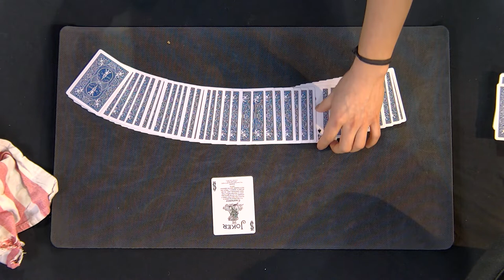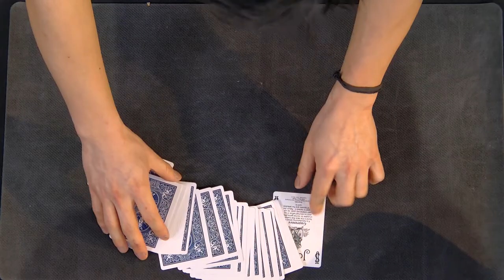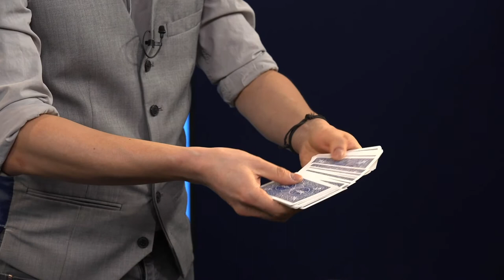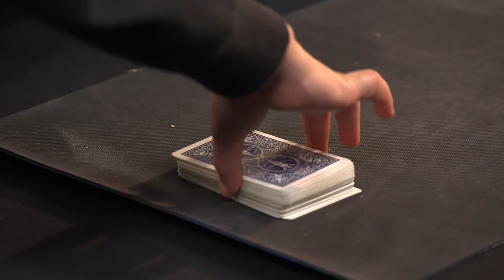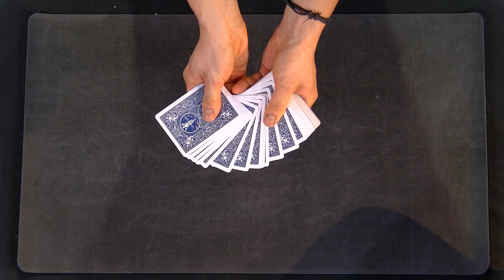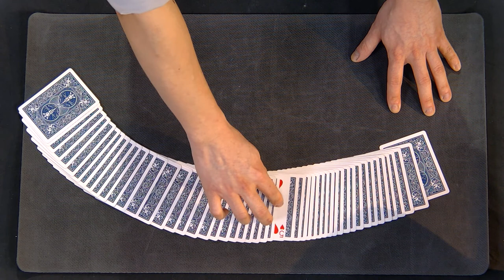Zaubere léieren: ’’Automatesch’’ Kaartentricker 2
Zyklus 3, Zyklus 4  Zaubere léieren:  ’’Automatesch’’ Kaartentricker 2

Mam David

Du hues Zauberei gären an du wëlls och gäre flott Zaubertricker léiren? Ma dann bass du hei richteg! An dësem Workshop wäerte mir zesumme ganz flott Kartentricker léieren, déi esou wuel Grouss wéi Kleng wäerte begeeschteren! An dat Flottsten dobäi ass, datt, obwuel déi Tricker impressionnant sinn, se awer ganz einfach ze léire sinn! Also zéck net laang, huel däi Kaartespill a lass geet et!
Heifir braucht dir: e normaalt Kaartespill

34 Minutten